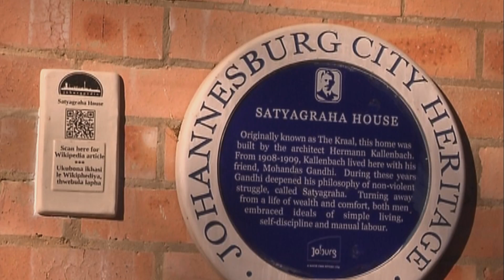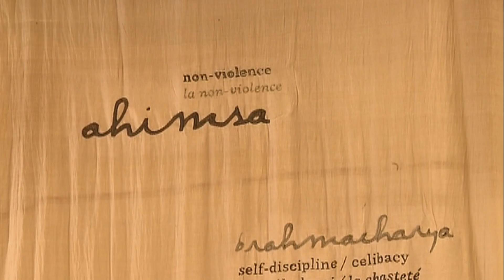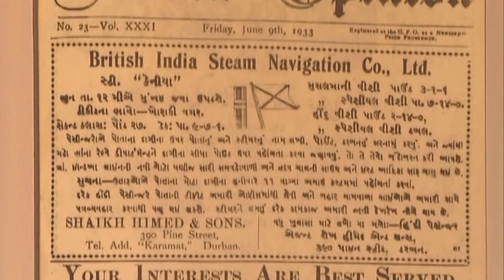Satyagraha House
Gandhi’s message and example continues to influence our world – and we in South Africa are privileged to have strong links with the life of the Mahatma.  One of these is Satyagraha House in Johannesburg – and Fadeen shares the experience.